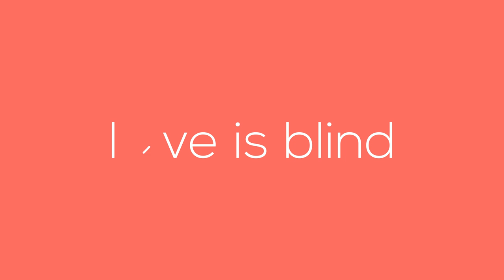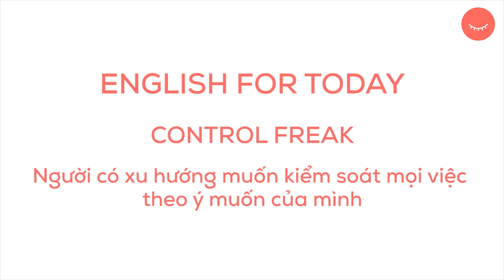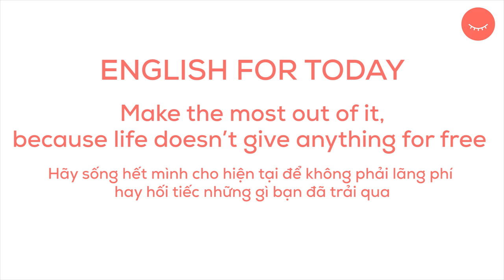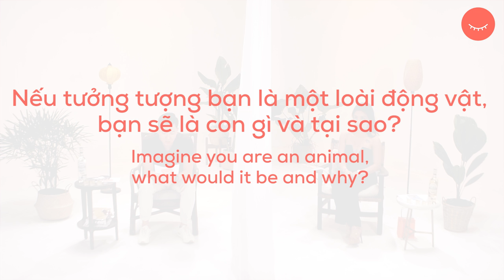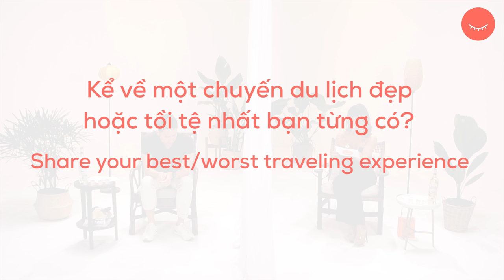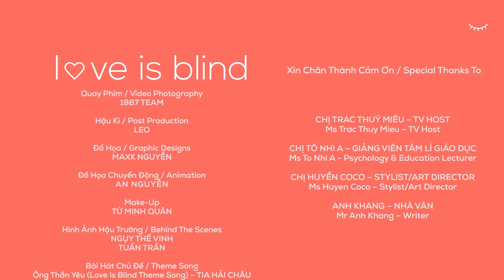"Em KHÔNG TIN vào hôn nhân!" | LOVE IS BLIND | Tập 11 Mùa 1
Quang Đạt – chàng trai từng được truyền thông âu yếm gọi là “cơ trưởng trẻ nhất Việt Nam” – đã quyết định ‘xoay cả vũ trụ’ của bạn ấy để đến với Love Is Blind chỉ đơn giản là để tìm kiếm một cảm giác mới lạ qua việc hẹn hò giấu mặt. Khi guru Huyền Coco hỏi về quan điểm về tình yêu và hẹn hò của bản thân, Đạt thẳng thắn thừa nhận rằng bạn không tin vào hôn nhân. Theo Đạt, hôn nhân không phải là một bản năng, mà thực ra nó là một phát minh của loài người vào sau cuộc cách mạng nông nghiệp để bảo toàn khối tài sản ngày càng nhiều lên của một nhóm người có liên quan với nhau về mặt huyết thống. Có lẽ đây cũng là ca hiếm hoi của xã hội Việt Nam hiện đại có góc nhìn cực kì tỉnh táo cùng với những lựa chọn đầy lí trí đối với tình yêu và hôn nhân như vậy. Và đó cũng là lý do Dustin On The Go vô cùng thích thú khi được trò chuyện cùng Quang Đạt.

Sam (Tiểu Nâu), cô gái bên kia tấm rèm đang điều hành phòng lữ hành của một công ty du lịch, là một cô nàng có vẻ ngoài trưởng thành, độc lập, tự tin, khiến cho guru Tô Nhi A phải thốt lên rằng chị sợ “đứng trước em sẽ có nhiều chàng trai bị áp lực, không dám chinh phục”. Sam lại là một đại diện khác cho phái nữ Á Đông thế hệ mới mà chương trình muốn gửi gắm thông điệp đến khán giả: tại sao con gái luôn phải nhu mì, ngoan hiền để các chàng trai đến làm quen? Trong xã hội hiện đại, tại sao một người phụ nữ thành công, độc lập, mạnh mẽ lại khiến con trai e dè? Vậy theo bạn, phụ nữ cũng có quyền đứng lên, tìm kiếm và chinh phục mẫu chàng trai mà họ thích hay là bản thân phụ nữ sinh ra là để dành cho một loại đàn ông nào đó? Hãy để Sam trả lời câu hỏi này ngay trong tập 11 mùa 1 của Love Is Blind này nhé!

Để có cơ hội tham gia chương trình talk show về hẹn hò giấu mặt mới nhất của Dustin On The Go, bạn hãy thực hiện 2 bước sau đây:

Bước 1:  Đăng kí online casting chương trình Love Is Blind 🧡

Bước 2: Quay 1 đoạn video tự giới thiệu 2 phút (tên, tuổi, nghề nghiệp, miêu tả bản thân và người mà bạn hứng thú muốn tìm hiểu, friendly and fun) quay bằng điện thoại cũng được.

CREDITS
Ý Tưởng / Creative
DUSTIN PHÚC NGUYỄN
RICHARD VŨ

Chỉ Đạo Nghệ Thuật / Art Direction
HUYỀN COCO

Sản Xuất / Production
DUSTIN PHÚC NGUYỄN
MITU NGUYỄN

Trợ Lí Sản Xuất / Production Assisting
VŨ HUỲNH

Biên Tập / Scriptwriting
MITU NGUYỄN

Quay Phim / Video Photography
1987 TEAM

Hậu Kì / Post Production
LEO

Đồ Họa / Graphic Designs
MAXK NGUYỄN

Đồ Hoạ Chuyển Động / Animation
AN NGUYỄN

Make-Up
TỪ MINH QUÂN

Hình Ảnh Hậu Trường / Behind The Scenes
NGỤY THẾ VINH
TUẤN TRẦN

Phụ Đề & Dịch Thuật / Subtitles & Translations

Bài Hát Chủ Đề / Theme Song
Ông Thần Yêu (Love Is Blind Theme Song) – TIA HẢI CHÂU

Xin Chân Thành Cảm Ơn / Special Thanks To:

JOSE CUERVO TRADICIONAL TEQUILA
VAN THIEL & CO.
ANA GARDEN
M.O.I COSMETICS
LAM MOC BOTANICALS

CHỊ TRÁC THUÝ MIÊU – TV HOST
Ms Trac Thuy Mieu – TV Host

CHỊ TÔ NHI A – GIẢNG VIÊN TÂM LÝ GIÁO DỤC
Ms To Nhi A – Psychology Education Lecturer

CHỊ HUYỀN COCO – STYLIST
Ms Huyen Coco – Stylist

ANH KHANG – NHÀ VĂN
Mr Anh Khang – Writer

EM VY TRẦN

LOST BIRD
Media Partner
Đối Tác Truyền Thông